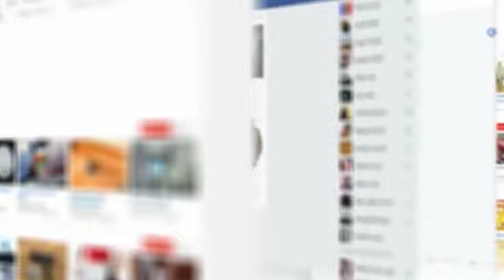Coming Home - The Voyage Of A Lifetime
TWO SURVIVING ELDERS OF THE USA’S “BLACK WALL STREET” MASSACRE OF 1921 ARE COMING TO ACCRA THIS COMING AUGUST – FOR ‘THE JOURNEY OF A LIFETIME!